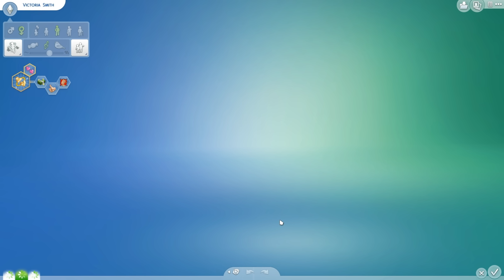Sims 4 [An die Arbeit]: Bereits nächste Woche Accessoire-Pack? #312 [GERMAN/DEUTSCH]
Let's Play Sims 4 An die Arbeit mit zaaap! [GERMAN/DEUTSCH]